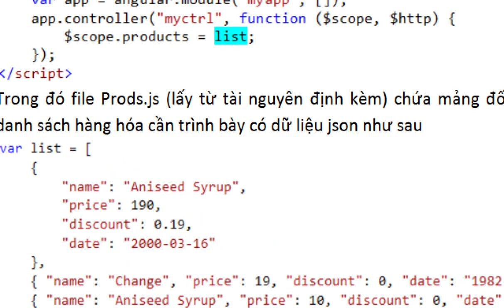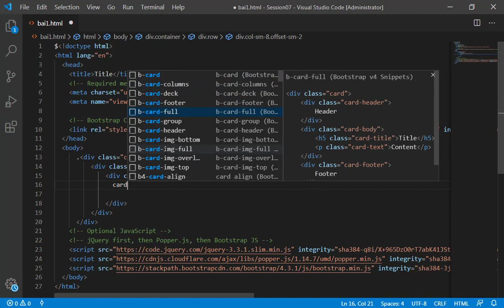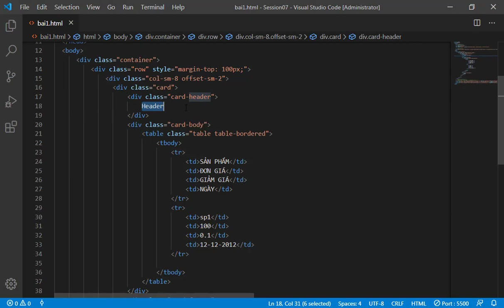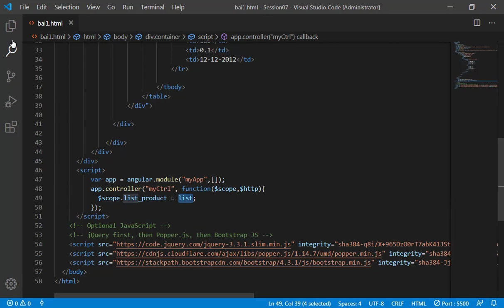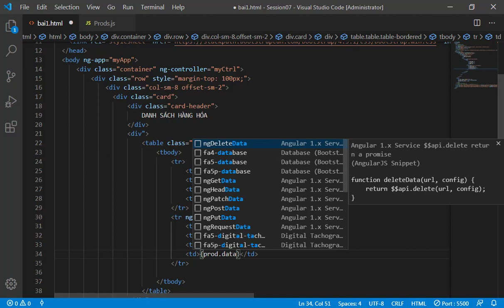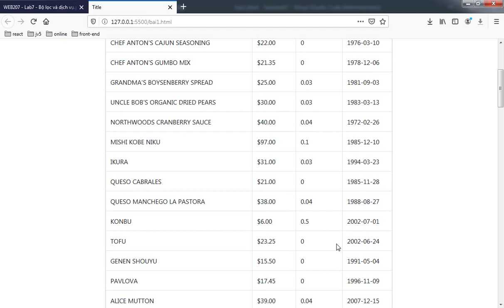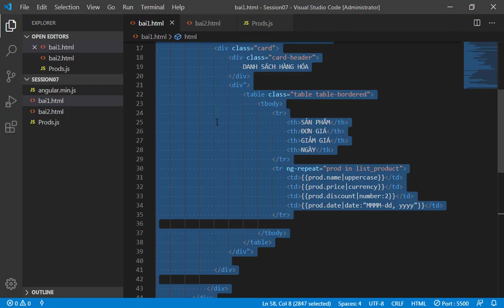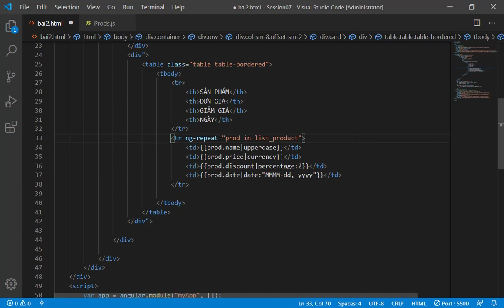AngularJS Hướng dẫn Lab7 P1